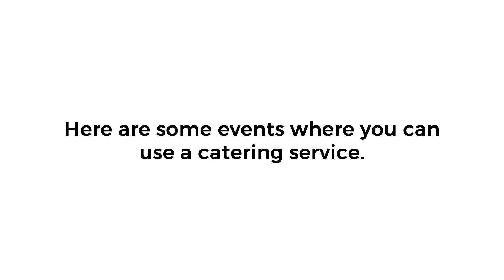Mexican Food Catering Service in St. Charles - Events Where You Can Use a Catering Service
Mexican Food Catering Service in St. Charles

An excellent catering service will make any celebration memorable—and a lot more convenient for the hosts. You’ll have delicious, freshly prepared food delivered right to your location, so you won’t have to worry about cooking for a crowd. Here are some events where you can use a catering service.

Do you have an upcoming occasion? Our catering business offers authentic Mexican cuisine at very affordable prices!

St. Charles Mexican Food Catering Service
Mexican Food Catering Service St. Charles
Best Mexican Food Catering Service in St. Charles